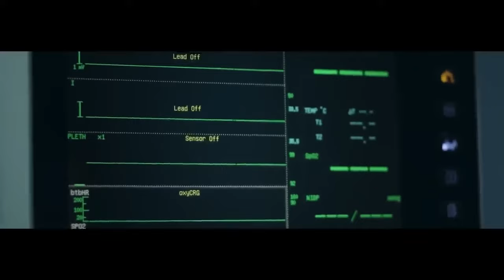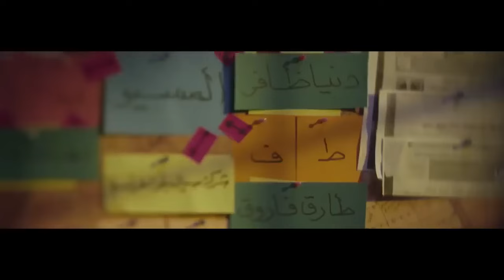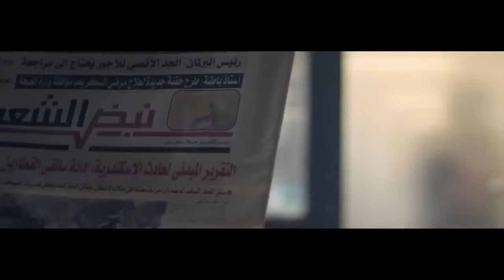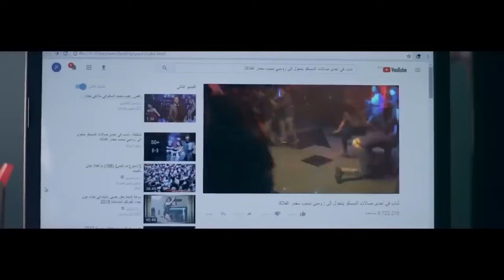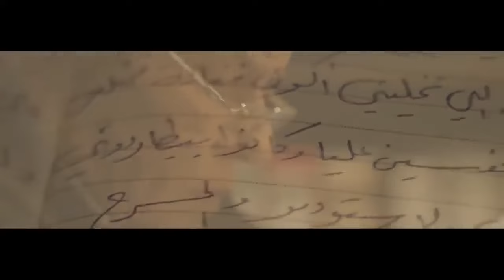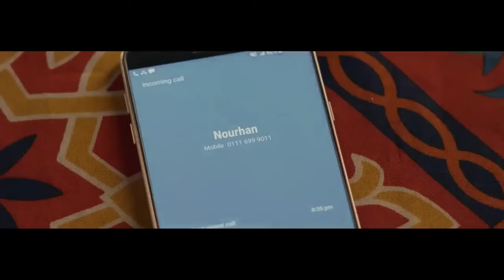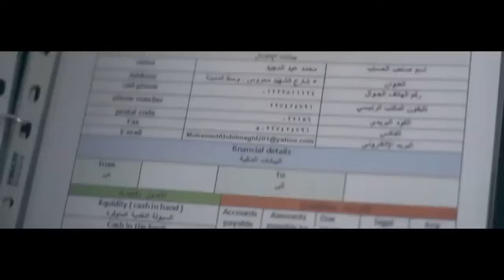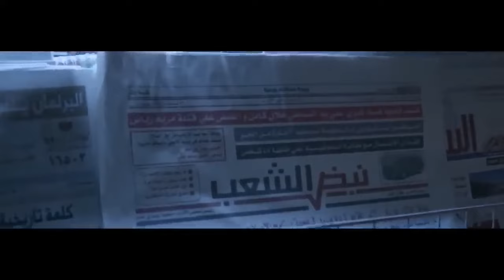فيلم الكوميديا والضحك | أبو ضحكة جنان | مع الزعيم عادل إمام 🔥🎬